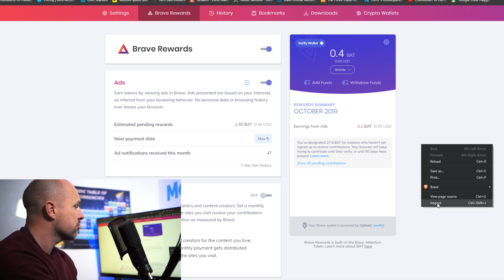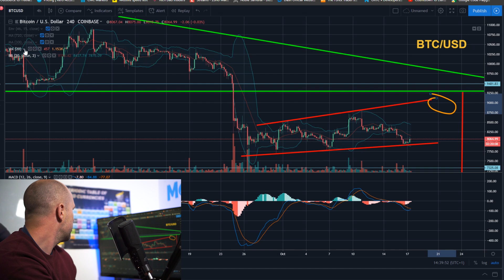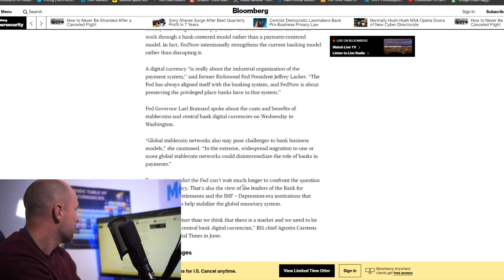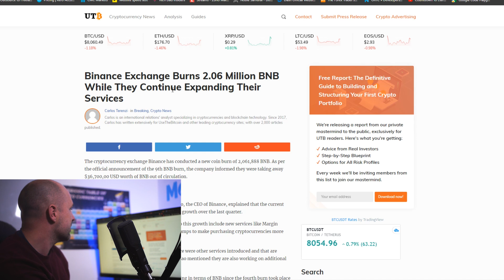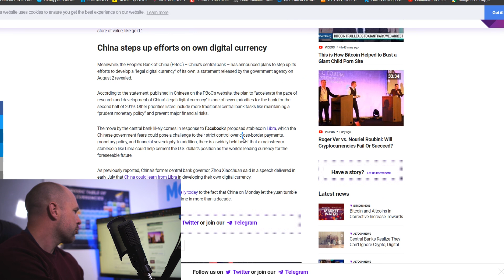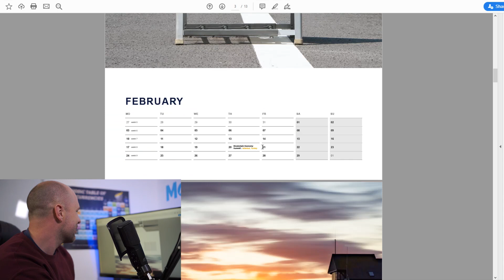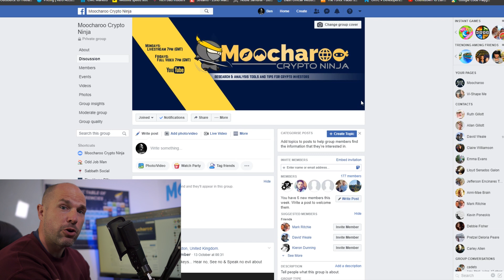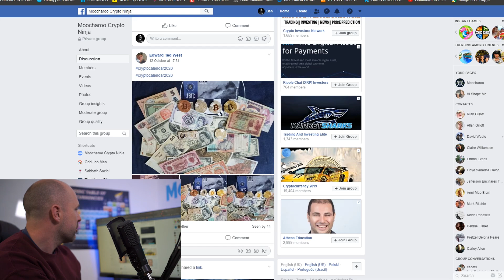Bitcoin Price Prediction for end of 2019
scroll down to find the video on how that can help you grow your bitcoins.
Plus if you want to find out more about the tools we have for cryptocurrency investors in our Masters area, see video

If you have any bitcoin predictions of your own then please comment down in the comments...

Here are some bitcoin articles mentioned in the video:

Central Banks Realize They Can’t Ignore Crypto, Digital Fiats Any More

Fed Drags Feet as Digital Money Challenges Central Banks

Top Fed Official Says US Central Bank ‘Actively’ Debating Digital Dollar

Even Fed Is Not Happy with the Current Payments System

Binance Exchange Burns 2.06 Million BNB While They Continue Expanding Their Services